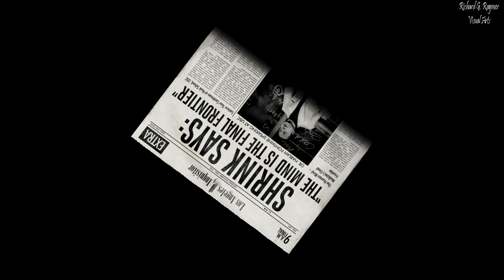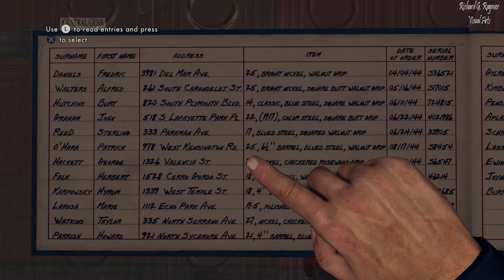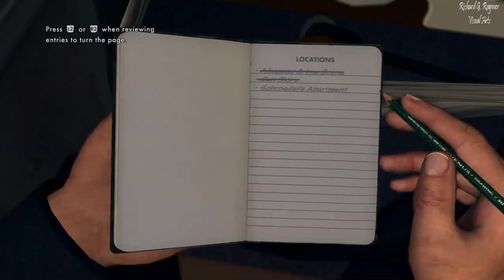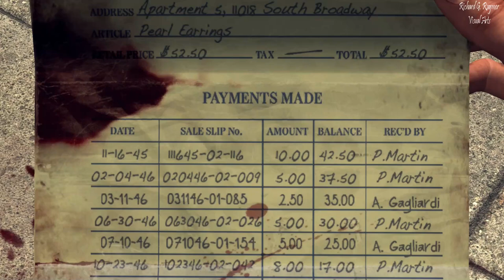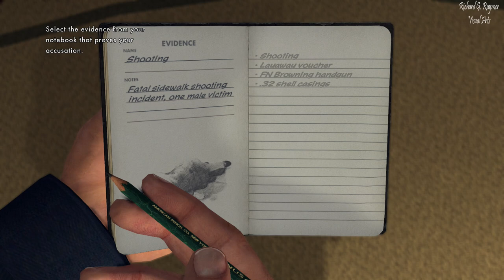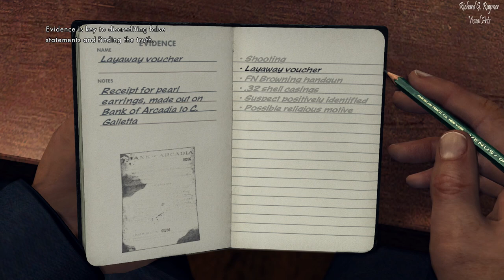L.A. Noire (Revisited): Episode 1 - Patrol (Gameplay) PS4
L.A. Noire (2011)
Published by Rockstar Games (2011), Remastered Edition (2017)
Developed by Team Bondi
Playstation 4
Elgato HD Capture Card
Beelink Mini PC AMD Ryzen 7 5800H